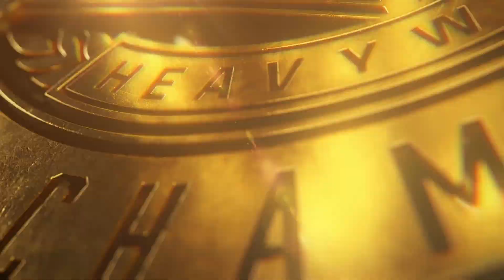Sami Zayn vs Kevin Owens - Intercontinental Championship | WWE 2K24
This is a gameplay video between Kevin Owens and Sami Zayn for the Intercontinental Championship in a singles match at Money In The Bank arena in WWE 2K24.